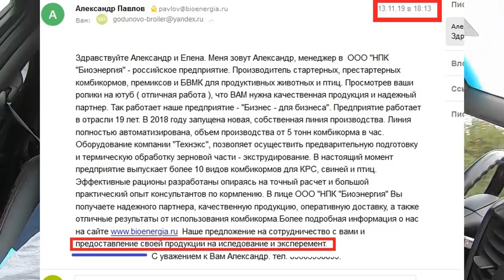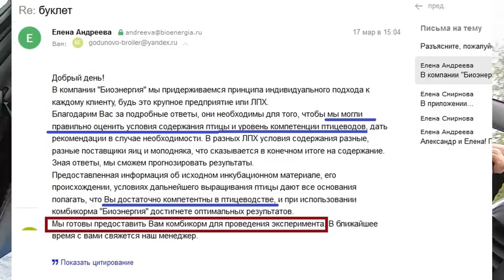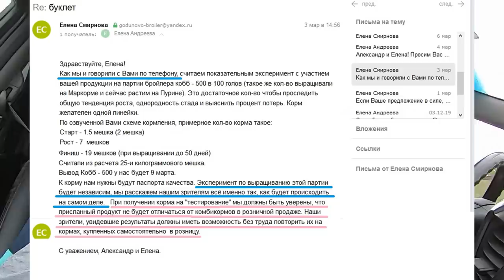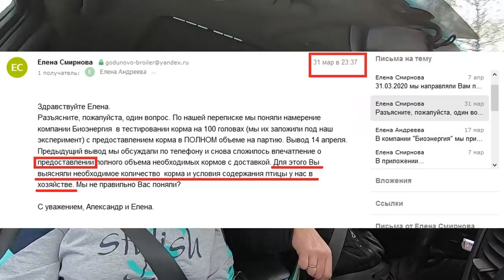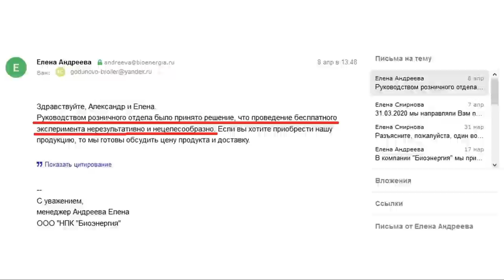"Проведение бесплатного эксперимента нерезультативно и нецелесообразно" - ООО "НПК "Биоэнергия"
Комбикорм Биоэнергия не будет представлен на нашем канале, так как они потратили наше время впустую своими хотелками и нехотелками.